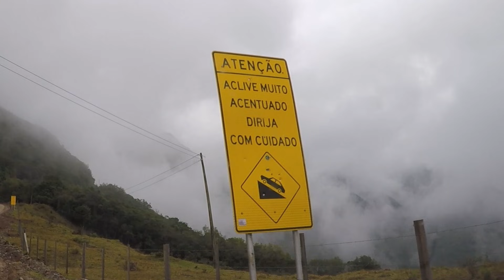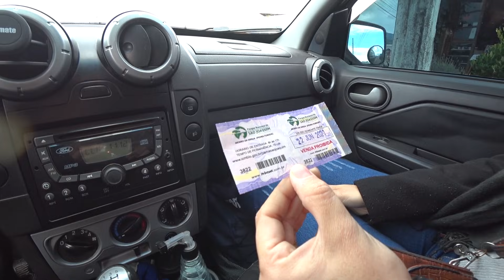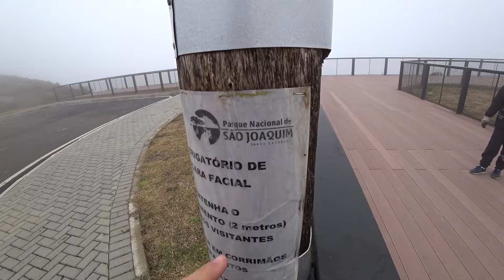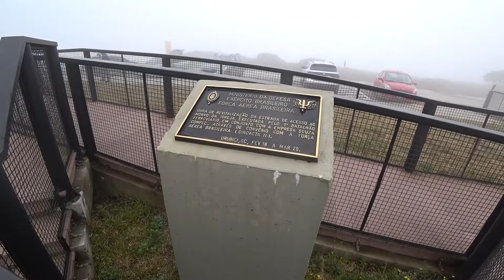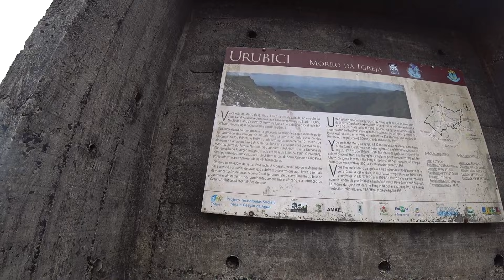CONHECENDO o LUGAR MAIS FRIO do BRASIL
Hoje vamos dar uma pausa no trabalho para ir até Urubici na Serra Catarinense.
Pretendemos subir a serra do corvo branco e visitar o Morro da Igreja, esse que é o lugar mais frio do Brasil.

Música 01: Want You Closer Than Before
Música 02: Think About You - Sture Zetterberg
Música 03: Good Vibes - East of Heaven
Música final: Where We Wanna Go - OTE

✅ Esse foi o curso que fizemos para aprender a trabalhar online 👉🏼